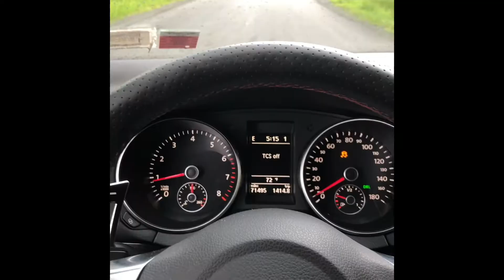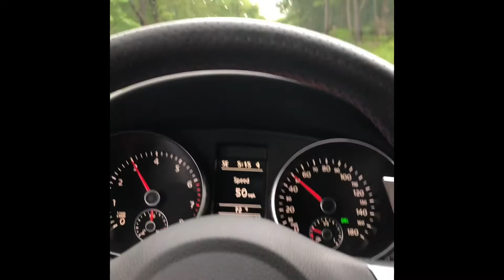2010 VW GTI Country Riding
2010 autobahn GTI Equipped with a Beluga catback exhaust and Unitronic Intake